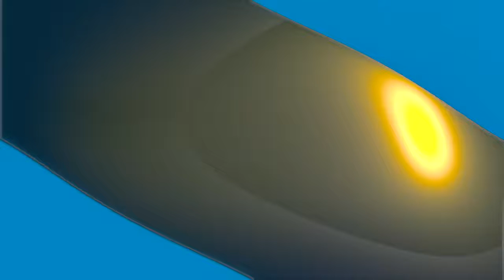Reaction To GOOFY FIGHT SCENE - DENNYS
Ryan Right man. So unrecognizable.